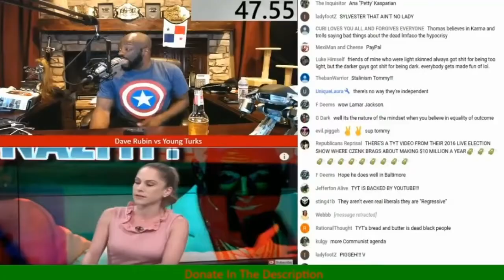Hi Billy - Dave Rubin is Gay?!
Poor tommy